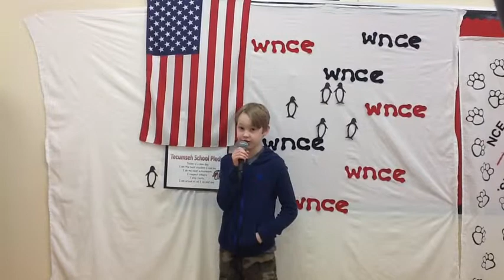March 4, 2015